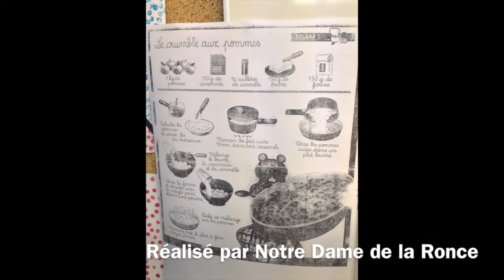La recette du Crumble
Les GS-CP vous proposent cette recette simple et facile pour un résultat délicieux. Ceci réalisé dans le cadre de la semaine du goût.